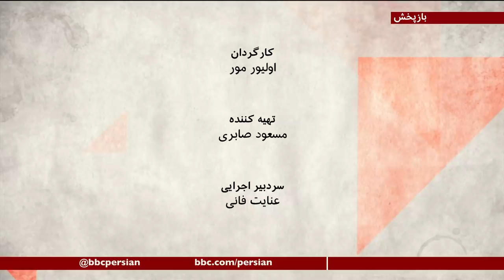بایدن، اروپا یا ایران، کدام یک برای احیای برجام پیشقدم می شود؟ صفحه دو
در حالیکه تنها چند هفته تا پایان کار دولت کنونی آمریکا مانده، برآورد پیروزی جو بایندن نماینده دموکراتها در انتخابات امیدها را در ایران برای احیای توافق هسته ای با قدرتهای جهانی زنده کرده. در چهار سال گذشته، کشورهای اروپایی هم با دولت دونالد ترامپ بر سر تعهداتش به توافقهای بین المللی از جمله توافق اقلمیی پاریس مشکل داشتند. آنها در طول این سالها از توافق هسته ای با ایران خارج نشدند و حالا وزیر خارجه آلمان گفته کشورش برای بازگشت آمریکا به برجام یا مذاکره برای توافقی جدید آماده است. وزیر خارجه ایران اما اخیرا گفته برجام در چرخان نیست که آمریکا بتواند از یک طرف خارج و از طرف دیگر به آن وارد شود. آیا اروپایی‌ها برای احیای برجام آمادگی دارند یا شرایط را متفاوت می بینند و می‌خواهند مذاکرات تازه ای شروع کنند؟
گفت و گو با مهدی نوربخش، استاد روابط بین الملل در دانشگاه هریسبورگ، مجید گلپور، محقق و مشاور روابط ایران و اروپا، و کسری ناجی